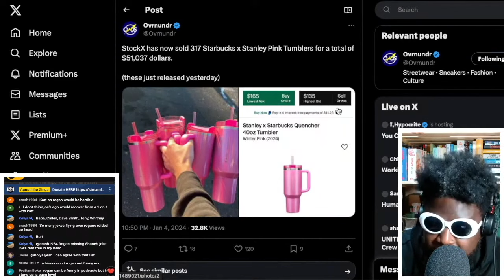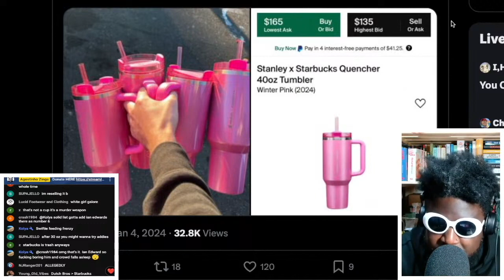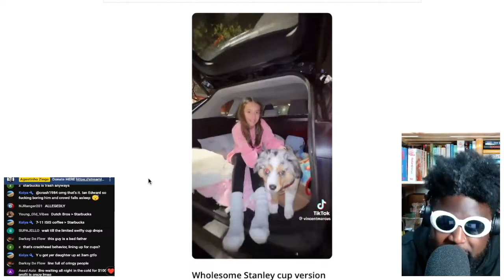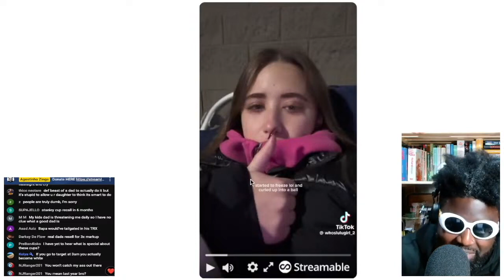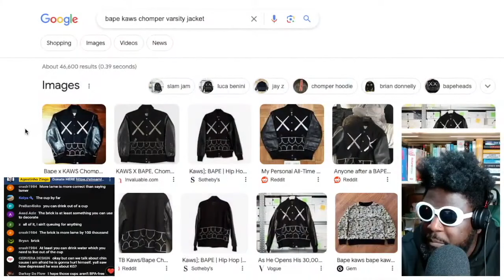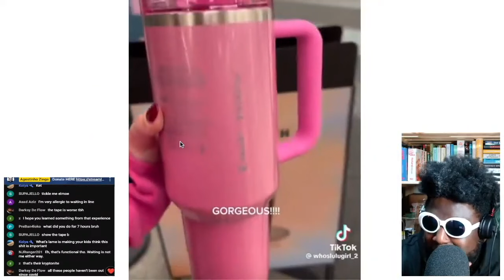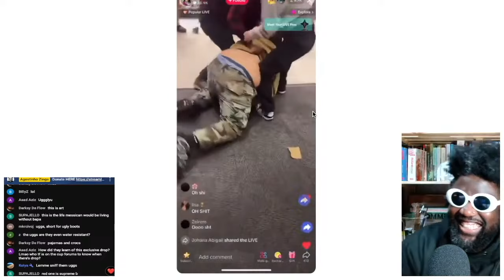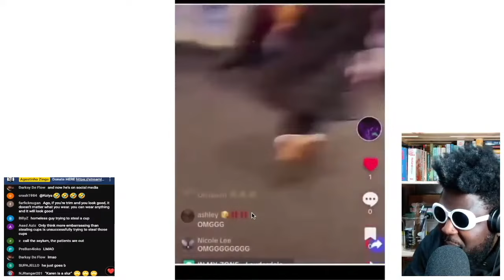Pink Stanley Starbucks Cup sparks MAYHEM at Target stores